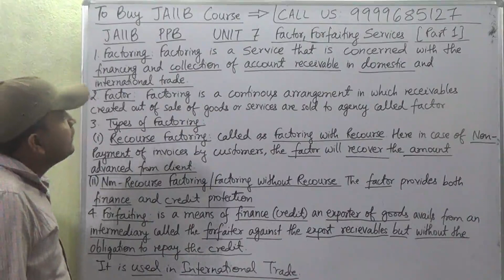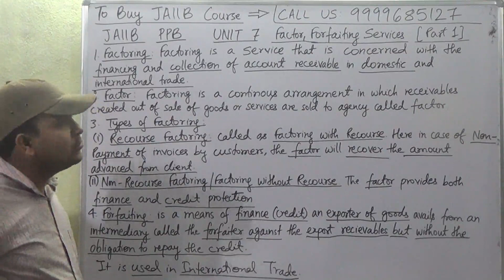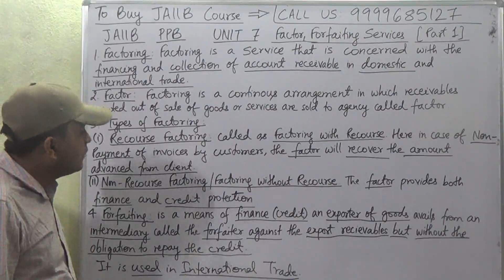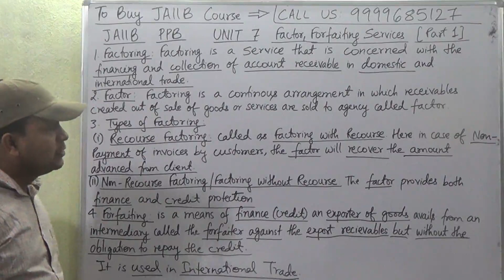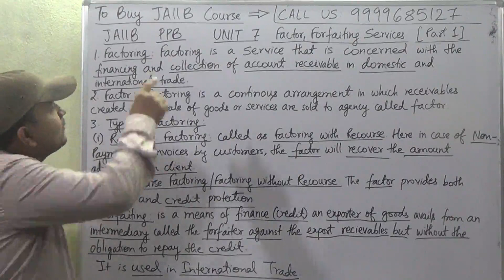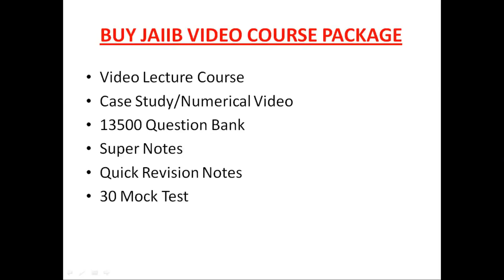JAIIB | Principles And Practices Of Banking | Module A | Unit 7 | Factor Factoring Off Balance Sheet